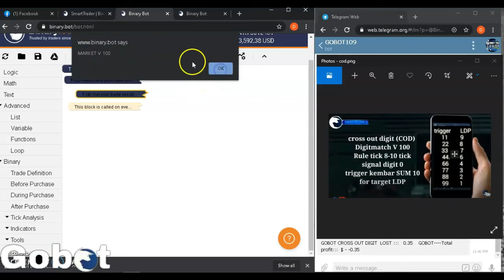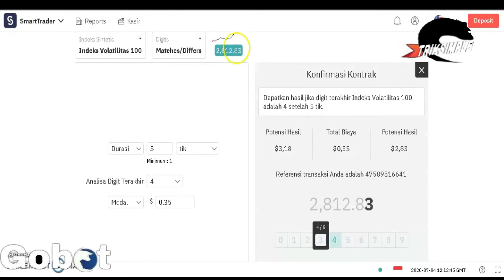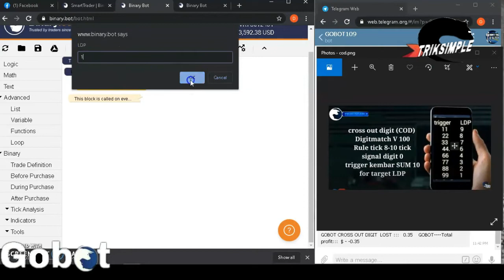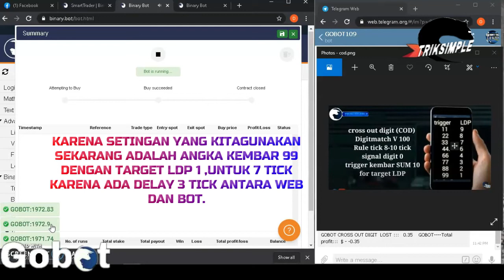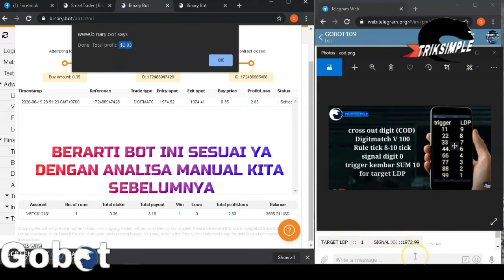DIGIT MATCH STRATEGY TWIN NUMBERS CROSS OUT DIGIT METHOD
the cross out digit method or the twin number method we input the logic into the binary BOT, GOBOT CROSS OUT DIGIT

Binary Trick Digits,
Digit Tricks,
Binary Tick Trade Tricks,
Binary Tick Trading Tricks,
Digit Match Technique,
Digit Match Tricks,
Binary Digits Trading Tricks,
Digit Match Binary Tricks,
differing digits,
binary bot xml download github
download bot binary xml 2019
download bot binary xml 2018
bot binary youtube